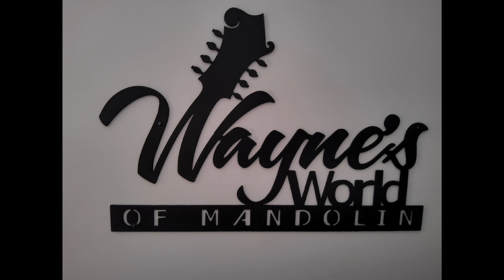Healthy Practice on Mandolin